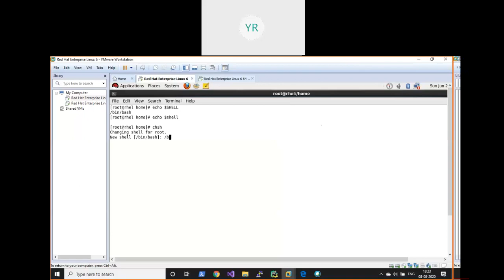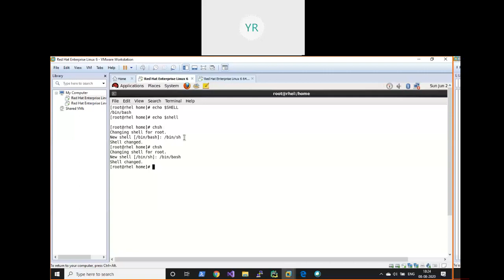how to check shell in linux? how to change shell in linux?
This video explains how to check shell in linux? and how to change shell in linux?